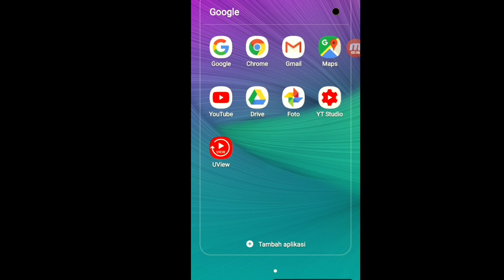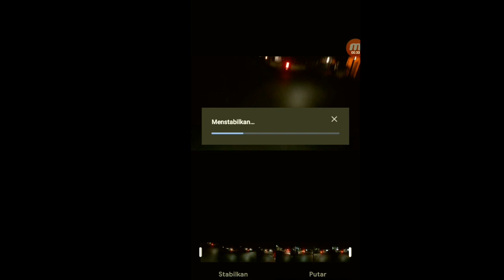Stabilizer Video google foto || Tutorial google photo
stabilizer Video google foto maksud dari judul yaitu CARA REKAM VIDEO DENGAN HP tapi hasil nya stabil dan tidak begetar atsu goyang goyang.
Banyak yg belum tahu kalau aplikasi bawaan hp kalian bisa mengedit video agar stabil. Yaitu aplikasi google foto. tidak perlu pakai gimbal. hanya dengan kamera smartphone
So.. simak video nya ya gaes agar faham dan gaptek dan tidak perlu beli alat stabiliser atau gimbal.